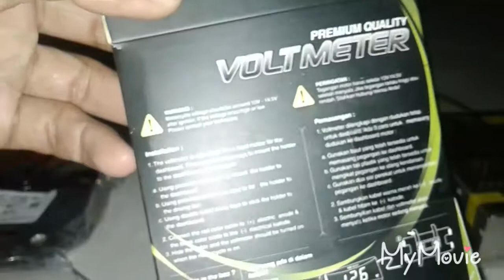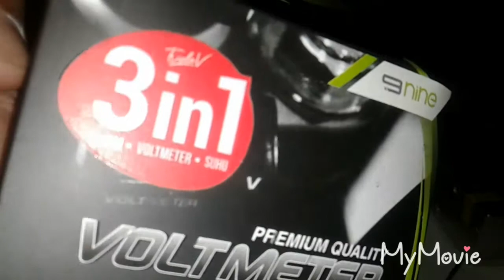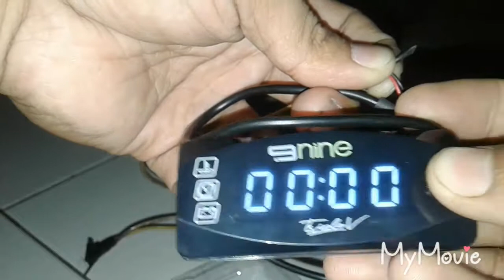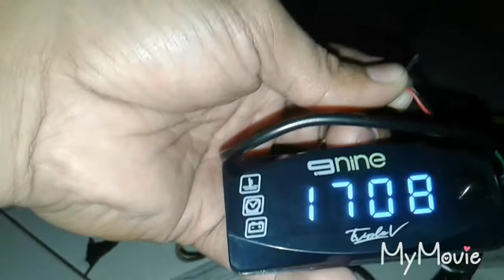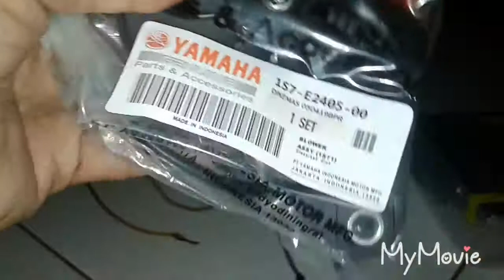TES KIPAS RADIATOR BARU DAN VOLMETER 3IN1||VIXION||HADI S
Hasil belanja karna ga dites ditoko, tes dirumah pun jadi.
Sebelumnya sudah ada kesepakatan dengan penjual, bila mati tuker baru, dengan syarat dalam waktu 2 hari.
Ok dites dirumah alhamdulillah normal jaya.

Biar kita makin semngat lagi bikin vidio2 tutorial